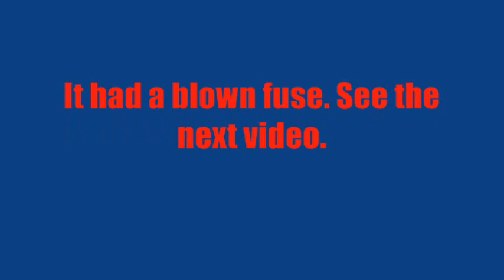The UNBOX TWO---MORE recorders!.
More machines from amberola1b!!